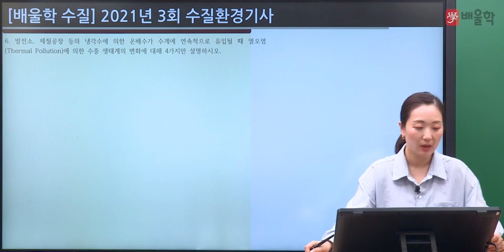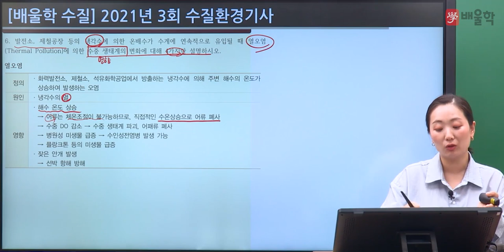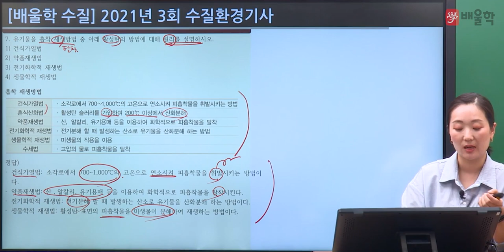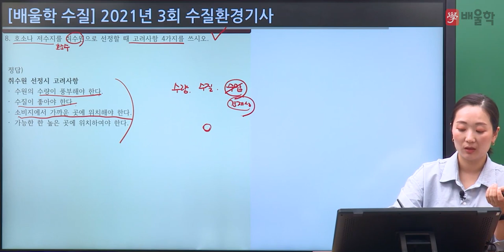[수질환경기사 실기] 2021년 3회 실기 기출 풀이 2 - 고경미 교수님